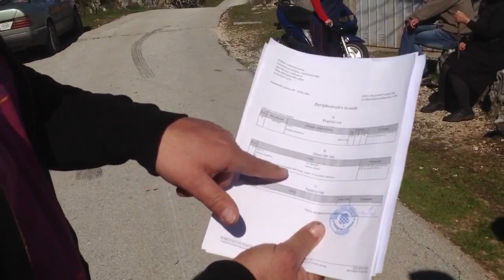BiH i RH problem - Selo Jabuka u Grudama